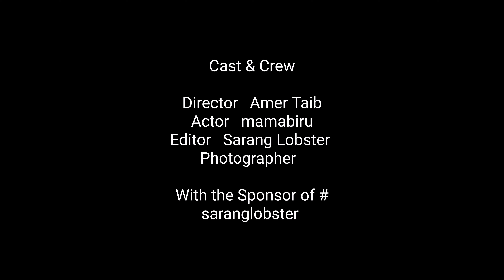INTRO VIDEO | SARANG LOBSTER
Sebuah channel perkongsian berkaitan ternakan udang kara air tawar dan perkongsian berkaitan project2 DIY untuk tangki ternak berskala kecil.

PROJECT - LEARNING - SHARING
Urban Aquaculture & Farming

Untuk pertanyaan dan pembelian peralatan ternakan sila tekan link di bawah ;